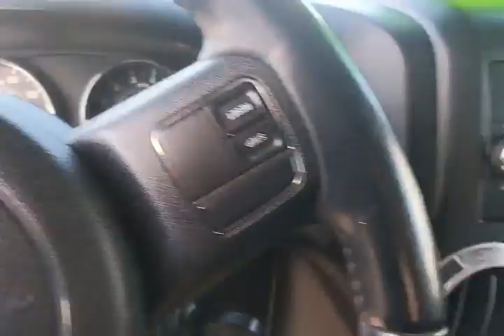2013 Jeep Wrangler Sahara 972180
Wrangler Unlimited Sahara, 4WD, True Blue Pearlcoat, Black w/Cloth Bucket Seats.  Bud's is proud to be one of 124 national Customer First award winning dealerships, we have great service with great deals!